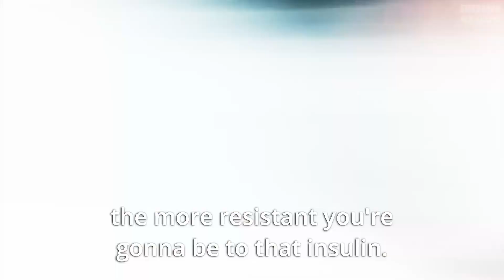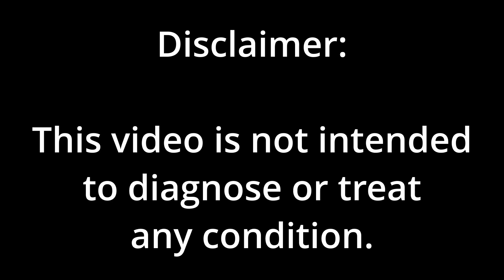Too Much Insulin Will Kill You | Emerging Savage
Did you know that there is such a thing as too much insulin? Your body can develop insulin resistance, where it needs more and more to get the same result. But, that can be an issue. Watch this video to learn about the effects too much insulin can have on your body, and how to avoid it.

We're also on Social Media! Follow us to stay up to date on all things Emerging Savage:
Facebook Emerging Savage